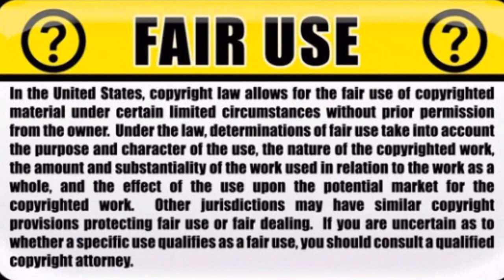Italy: G7 protest erupts (footage)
As the G7 finishes a huge protest erupts in violence as protesters clashe with police.